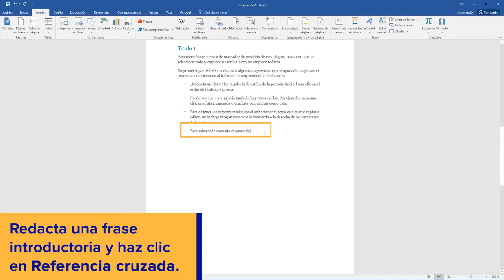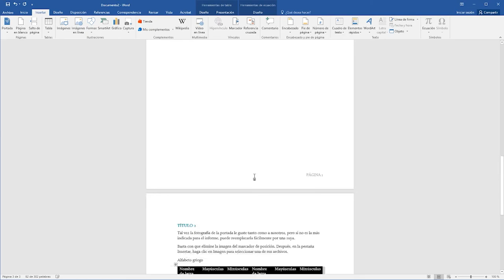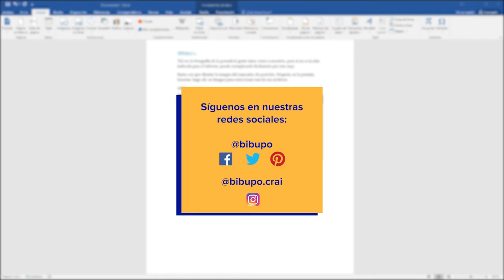Microsoft Word. Referencias cruzadas.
En este vídeo se explica cómo crear referencias cruzadas con las herramientas marcador y referencia cruzada con el fin de establecer hipervínculos que te permitan moverte por el documento.